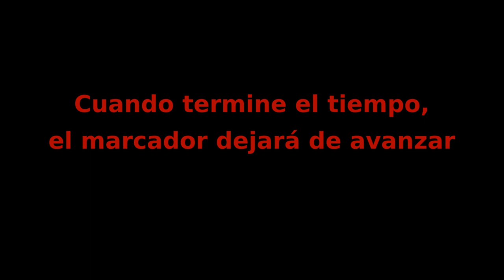Procedimiento para fijar el marcador de tiempo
Procedimiento para fijar el marcador de tiempo para presentación en CONATEC.